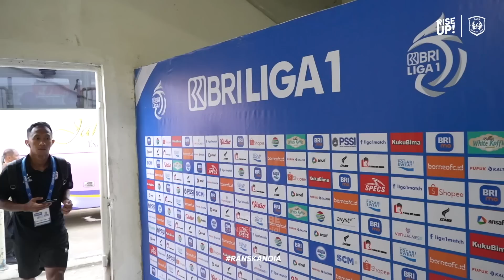Gol Evandro Selamatkan RANS Nusantara FC Dari Kekalahan | Inside RANSDAY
Rekam perjuangan The Phoenix usai membawa pulang 1 poin dari Samarinda menghadapi tuan rumah Borneo FC.